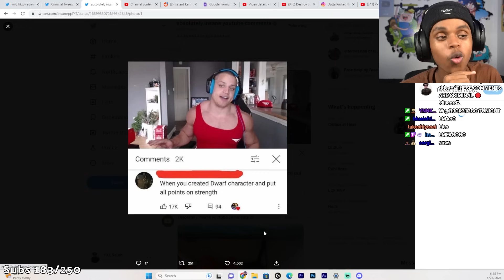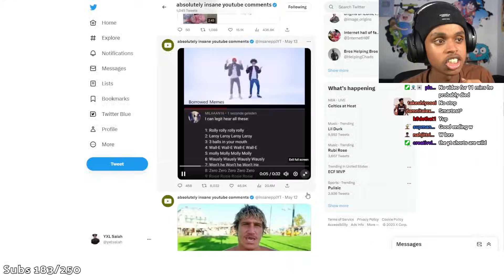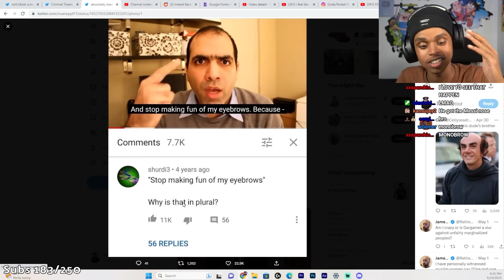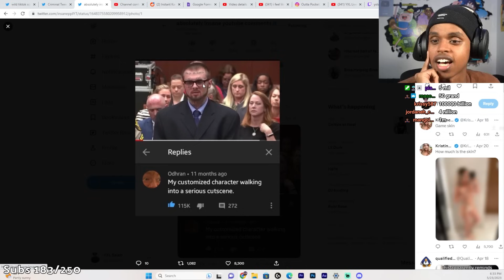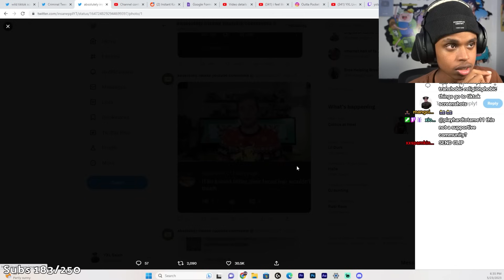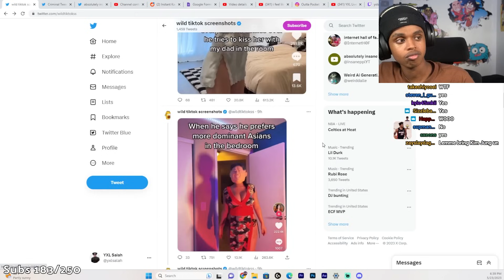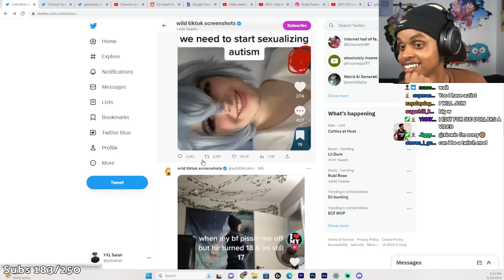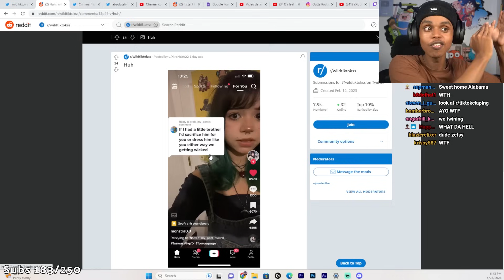YXL Salah Looks at The Most INSANE YouTube Comments